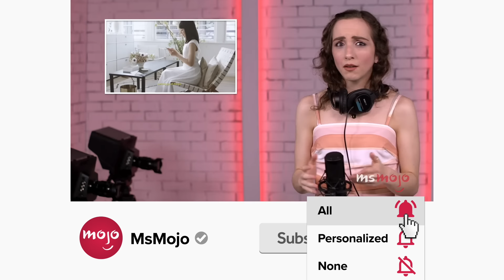Top 20 Stars You Forgot Appeared on Supernatural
Many have joined Sam and Dean over the years! Welcome to MsMojo, and today we’re counting down our picks for the famous faces whose appearance on “Supernatural” may have slipped your mind like anything off of Dean’s Impala. Our countdown includes actors Finn Wolfhard, Adrianne Palicki, Julie Benz and more! Is there a forgotten or obscure “Supernatural” guest we somehow forgot? Carry on about your favorites in the comments!